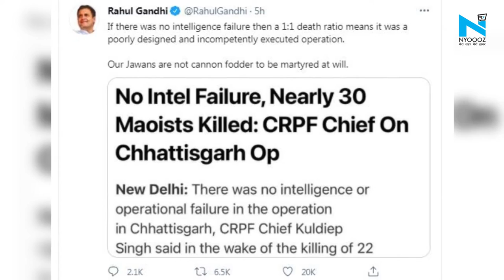उद्योग मंत्री Shahnawaz Hussain भड़के Rahul Gandhi के बयान पर, Chattisgarh Naxal Attack पर ये कहा था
बीजापुर में नक्सलियों और सुरक्षाबलों में मुठभेड़ हुई, जिसमें 22 जवान शहीद हुए और 30 से ज्यादा घायल हैं, इनमें से करीब एक दर्जन जवानों की हालत काफी गंभीर है. इसको लेकर कांग्रेस के पूर्व अध्यक्ष और सांसद राहुल गांधी ने भी ट्विटर के जरिए सरकार से तीखा सवाल किया है। ऐसे में अब राहुल गांधी के बयान को लेकर सियासत शुरू हो हई है। बीजेपी के राष्ट्रीय प्रवक्ता और बिहार के उद्योग मंत्री शाहनवाज हुसैन ने भी राहुल गांधी पर हमला बोला है।